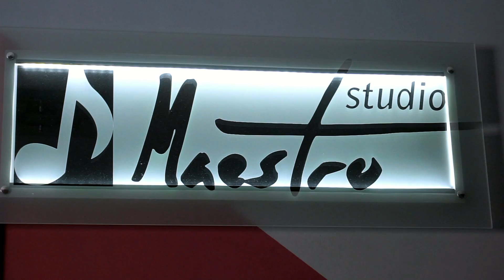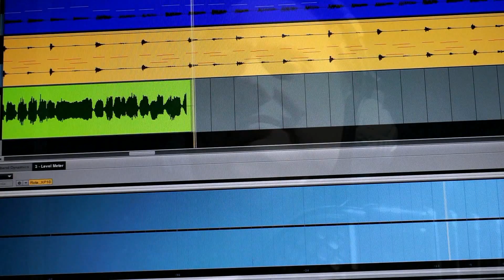Vlada Veselinović: ROAD TO MAROCCO - G. Lofgren, F. Marocco [harmonika accordion instrumental]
ROAD TO MAROCCO (G. Lofgren, F. Marocco)
Interpretacija i produkcija/Interpretation and Production: Vlada Veselinović
Snimljeno u / Recorded in: Studio "Maestro", 2020.

SA HARMONIKOM OKO SVETA / WITH ACCORDION AROUND THE WORLD
♬ Note za harmoniku + audio CD / Sheet music for accordion + audio CD